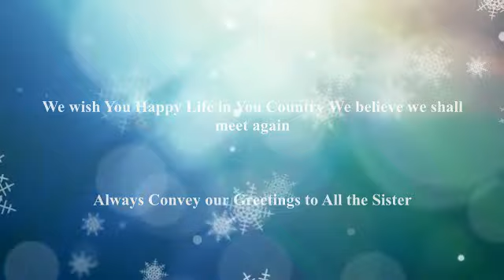A Farewell for Sr. Yovita Waryati_2023 Bukala-Convent -CB Sisters Sengerema Mwanza TZ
We wish you all the best Sr. Waryati